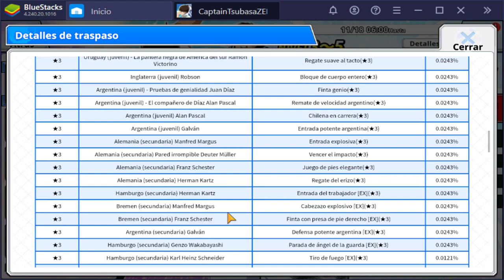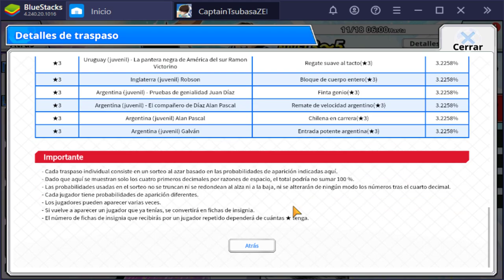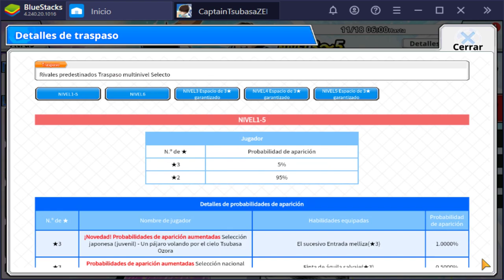NUEVO JUGADOR DE EVENTO E HISTORIA 28 | Captain Tsubasa Zero | Análisis